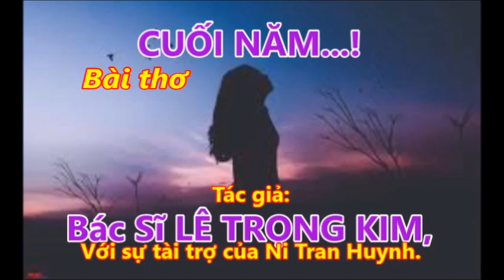CUỐI NĂM ! THƠ, TÁC GIẢ: BÁC SĨ LÊ TRỌNG KIM.